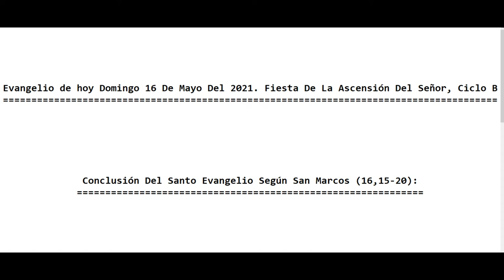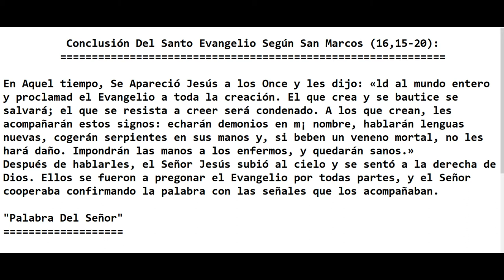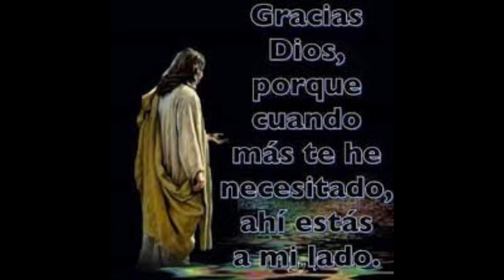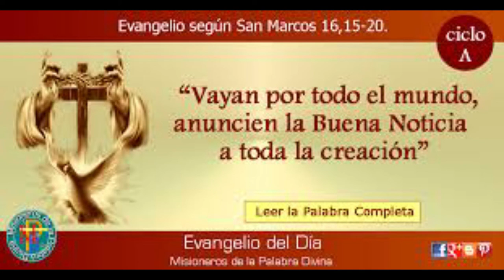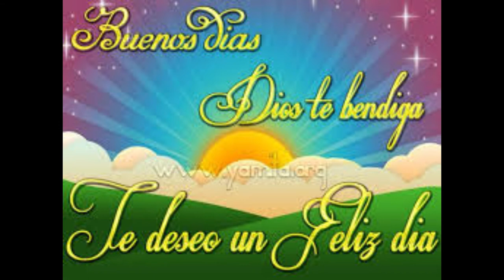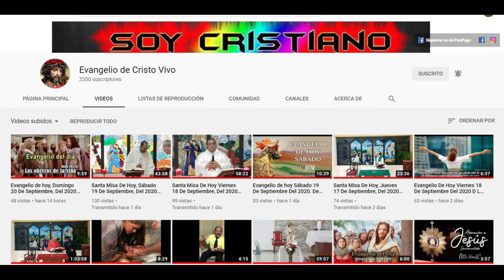Evangelio de hoy Domingo 16 De Mayo Del 2021 Fiesta De La Ascensión Del Señor Ciclo B Rev P. Alberto